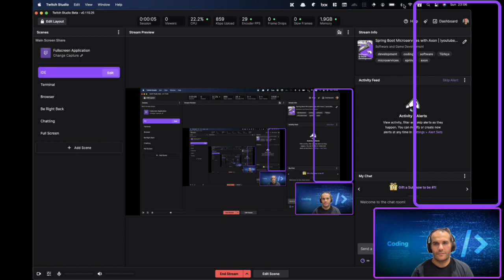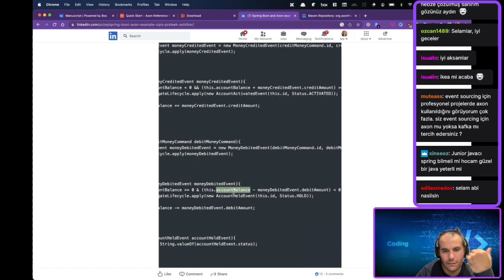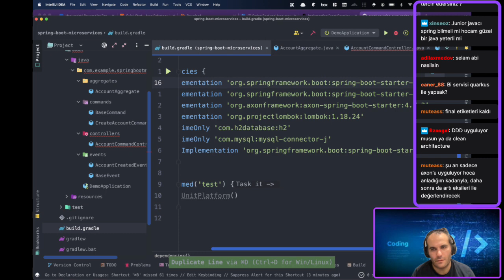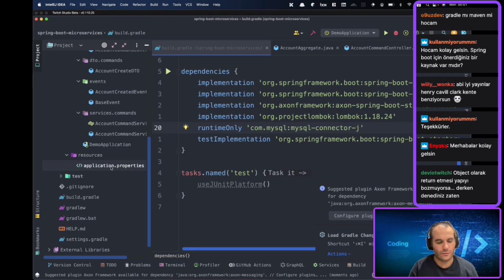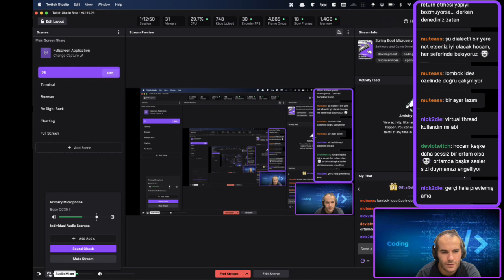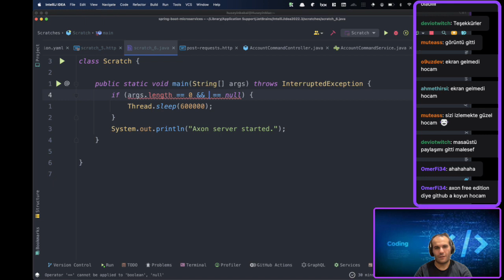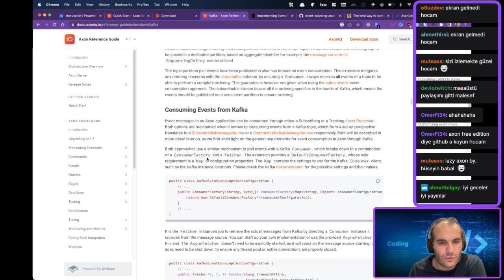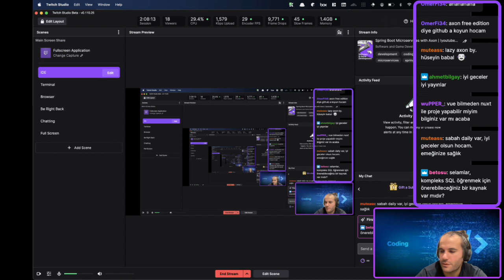[TR] Spring Boot Microservices with Axon